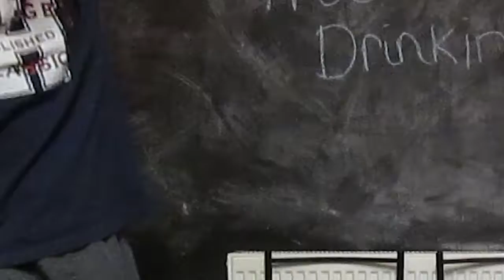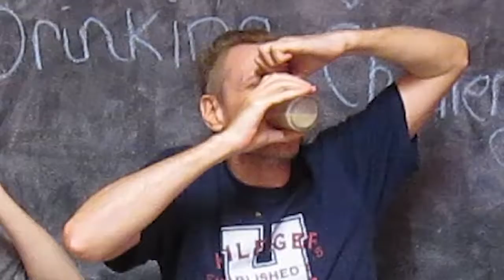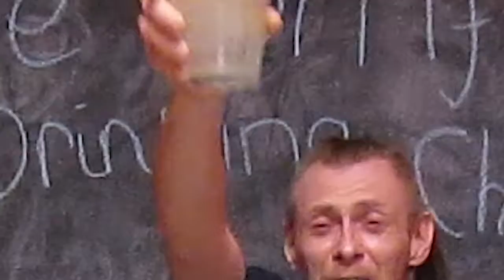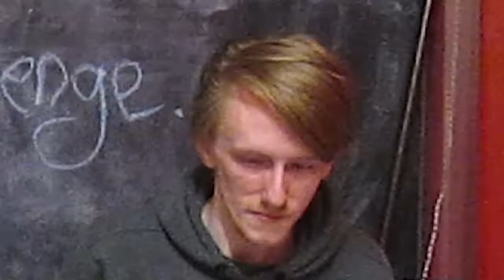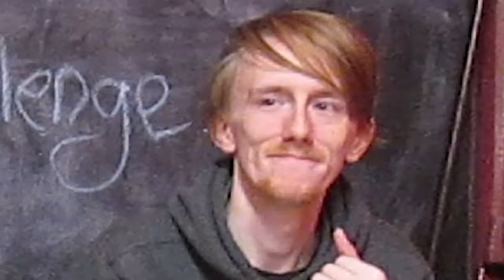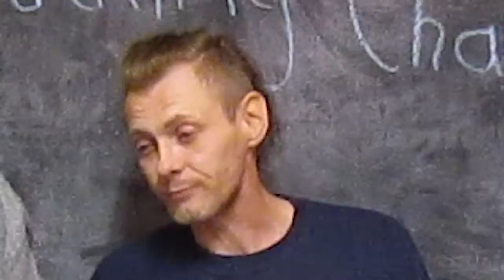Horrific Drinking Challenge - EP2: PT2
A game so..eew, a game so..no thanks, a game that's also fun xD
If you'd like to try it out, here's how to do it:

To start:
1. 3 cups (or more if you have more friends/family to play with).
2. Ingredients/foods (canned food, sauces, chocolate, animal food, etc.).
3. Blender and the blendee.
4. Forfeits (It's hard to think of these xD).
5. Drinkers (contestants).
6. Paper or phones to right down answers.

The Game:
3 rounds, 1st blend is 2 ingredients, 2nd is 3 and 3rd is 4.
The drinkers are NOT to know which they are until they all try to guess within a round, the drinkers are to taste the drinks and guess what right ingredients are in their drinks, use phones or pieces of paper to write down your answers, the answers are to be revealed at the end of a round.

Rules:
1. Drink all of your drink, if you can't you will get forfeits depending on how many ingredients you get wrong.
2. 1st person to finish their drink gets 1 free pass from any forfeits (you can only get 1 forfeit off in a round).
3. If you guess all the ingredients right you get no forfeit.

I hope you enjoy the video, try it out yourselves to see who can win this horrific challenge ;p